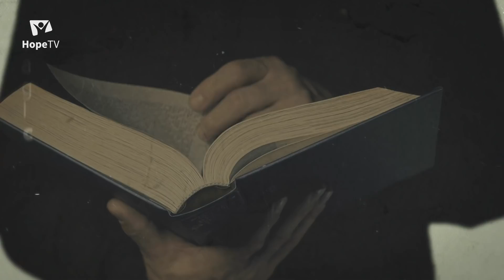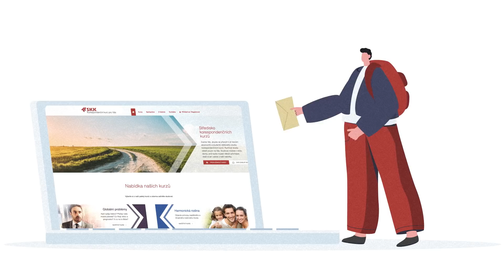Bible pro dnešek / Stvoření / 2022 2Q 01